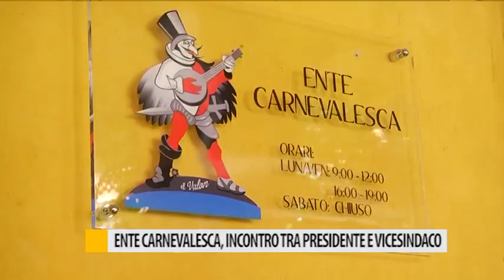Ente carnevalesca, incontro tra presidente e vicesindaco